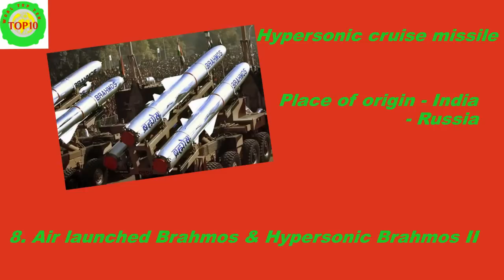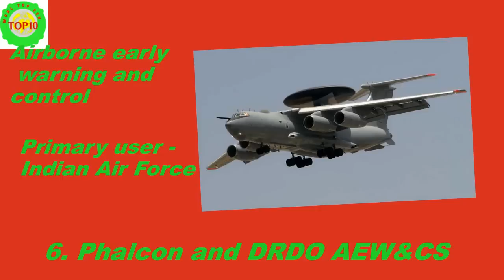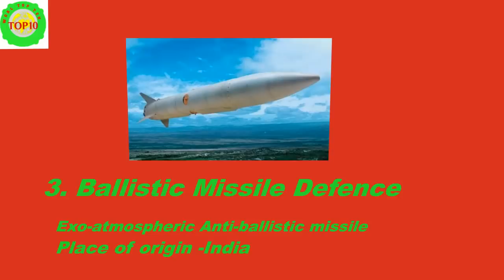Top 10 Future weapons Power of India by 2014 -2020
" Learn More Your General Knowledge "

10. Boeing P-8 Poseidon

9. Spyder and barak 8 sams

8.Air launched Brahmos & Hypersonic Brahmos ii

7. Shaurya Agni V Missiles

6. Phalcon and DRDO AEW&CS

5. MMMRCA - SH 18 or Rafale

4. INS Vikramaditya & IAC 1

3. Ballistic Missile Defence

2. INS Arihant the Nuclear Submarine

1. PAK-FA AND FGFA